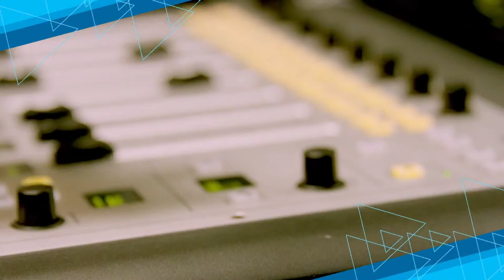5 Business Tips From a Billion Dollar Brand (Kendra Scott)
5 Business Tips From a Billion Dollar Brand (Kendra Scott)